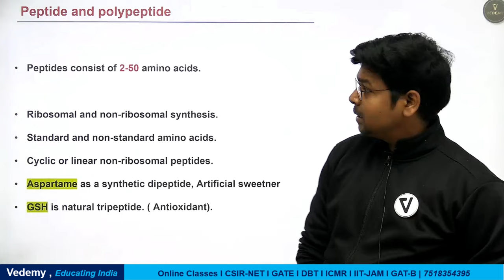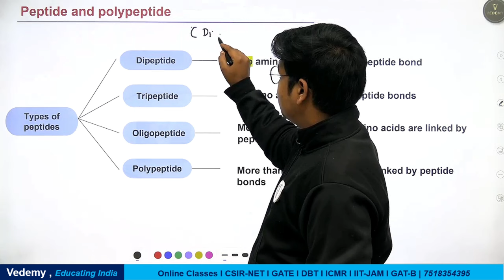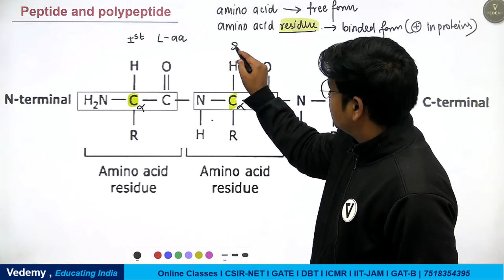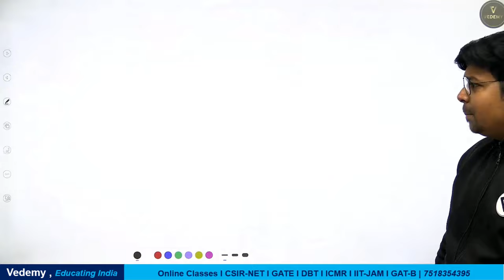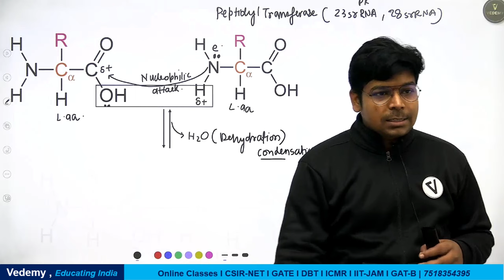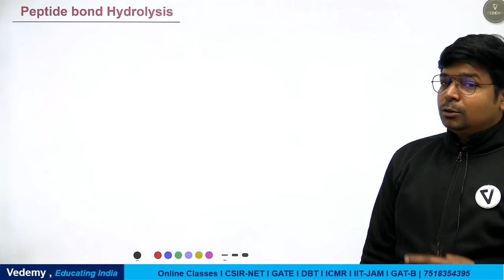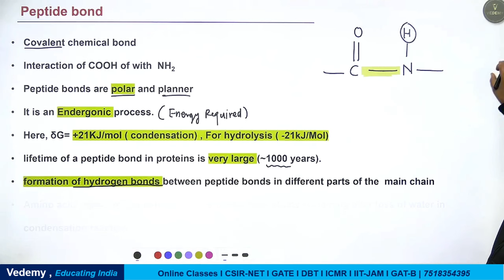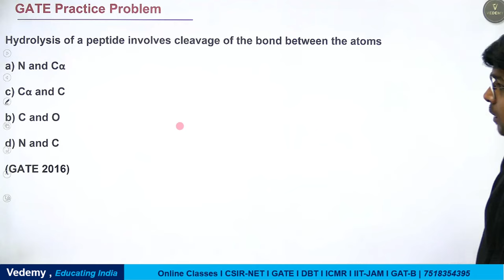Peptide Bond | Biochemistry | Virendra Singh | CSIR | GATE | DBT | ICMR | IIT JAM | CUET PG